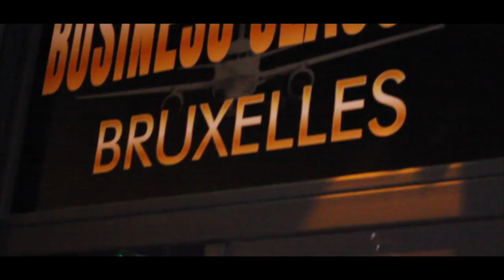CHIGA CHIGA ASALI BA REVELATION YA SOMO ANDIMI FALLY IPUPA ABOYI FERRE GOLA